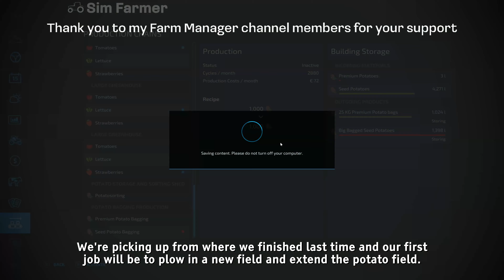Creating A New Field, Spreading Lime & Sowing Barley - No Man's Land #82 FS22 Timelapse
FS22 Creating a new field, spreading lime and sowing barley is the next part in the No Man's Land timelapse series on Farming Simulator 22. We start off by creating a new field for our farm and extending our potato field. Once the new field is plowed in we take soil samples and then spread it with lime to adjust the pH levels. The next job is to bag up our seed potatoes and take them to sell before we sow the new field with barley for nest years harvest.

👍Many Thanks To My Channel Members for the Support:
👨‍🌾FARM HAND Level Supporters:

▶ 1. 00:00 Dye O: Endless horizon

▶ 2. 04:31 Ella Faye: Gimme all U got (instrumental)

▶ 3. 07:40 Rasmus Faber: Turmoil

▶ 4. 11:27 Giants' Nest: Bonzai

▶ 5. 14:35 Tommy Ljungberg: Gave it all we got (Instrumental)